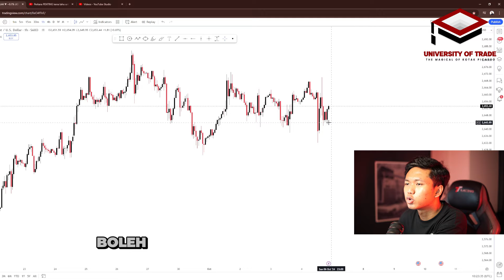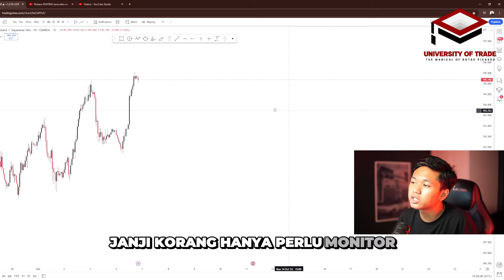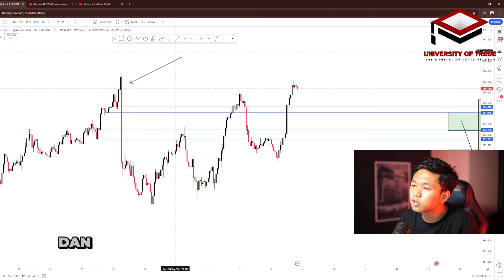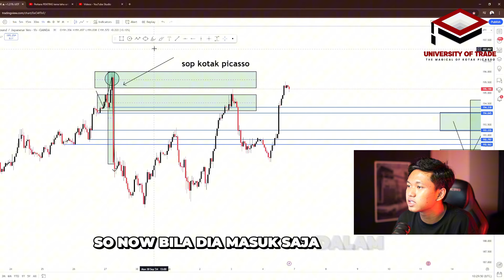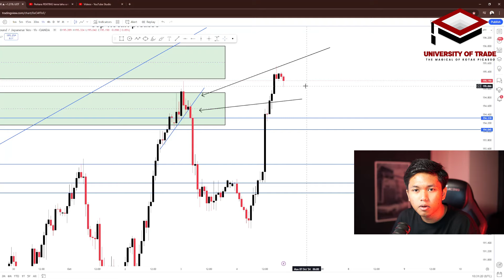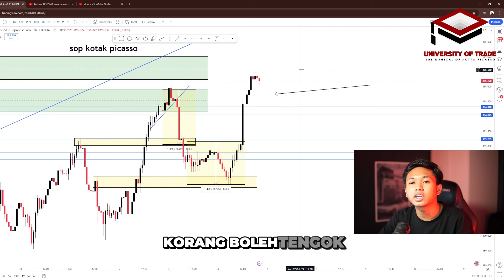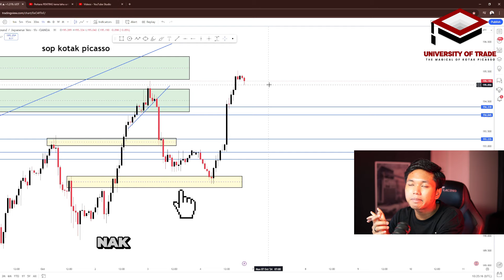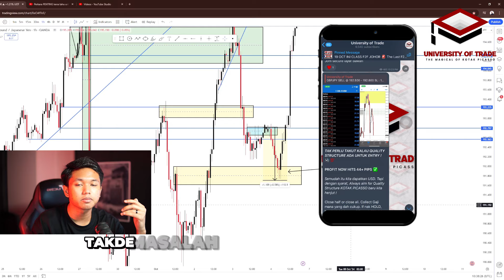SOP Kotak Picasso Boleh Dipakai Di Market Lain?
PM UNTUK F2F COACHING JOHOR BAHRU 19 OCT ! Click link di bawah 👇🏼

Nak start trade dan belum ada trading akaun, open acc with Mtrading dengan link di bawah